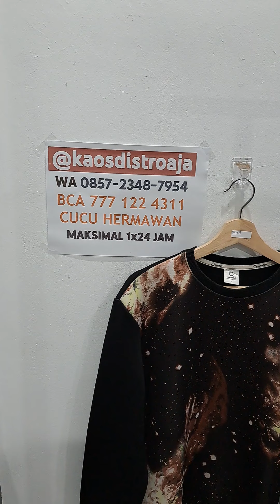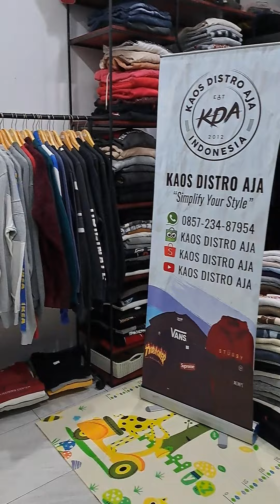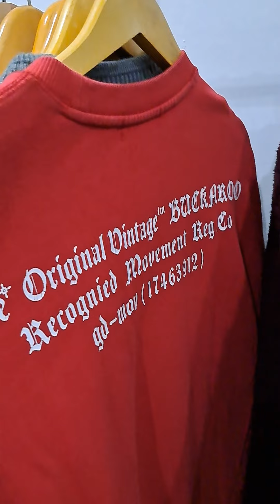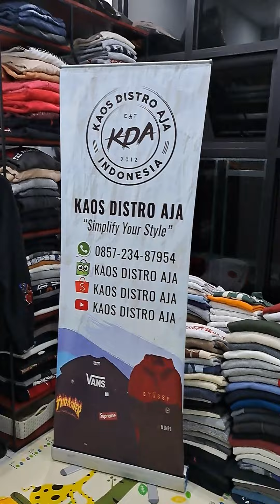LIVE LELANG Kamis 27 Oktober 2022 (20.00) di Instagram @kaosdistroaja - Thrifting CN & Hoodie Second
== BELI BALL SEGEL DAN PAKET USAHA THRIFTING ==

LIVE LELANG KELUHAN (Kelipatan 10ribuan) di Instagram @kaosdistroaja - Open Bid Rp. 0, Kelipatan Rp. 10rbu 😊
Lokasi Toko : Kota Banjar, Jawa Barat
MENU : Crewneck dan Hoodie Second Branded (sudah laundry)

1. Jika menang, Ketik DEAL "NOMINAL"
3. Pembayaran Maksimal 1x24 jam atau BNR!!
4. Bisa bayar via Transfer BCA 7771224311 a.n Cucu Hermawan, Shopee, atau, Tokopedia
5. Produk yang sudah dibeli tidak bisa dikembalikan 🙏

"KELUHAN (KElipatan sepuLUH ribuAN) sebuah acara Live Lelang di Instagram @kaosdistroaja untuk jualan,berbagi cuan, & seru-seruan."

Salam Kaos Distro Aja 😊

Salam Kaos Distro Aja & Semangat Berkarya